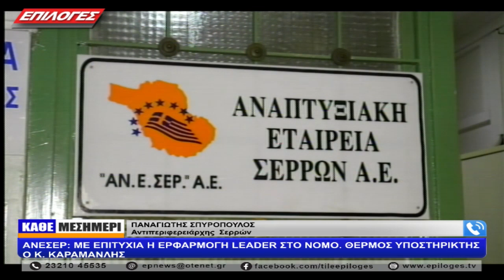Π. ΣΠΥΡΟΠΟΥΛΟΣ: : ΜΕ ΕΠΙΤΥΧΙΑ Η ΕΡΦΑΡΜΟΓΗ LEADER ΣΤΟ ΝΟΜΟ. ΘΕΡΜΟΣ ΥΠΟΣΤΗΡΙΚΤΗΣ Ο Κ. ΚΑΡΑΜΑΝΛΗΣ